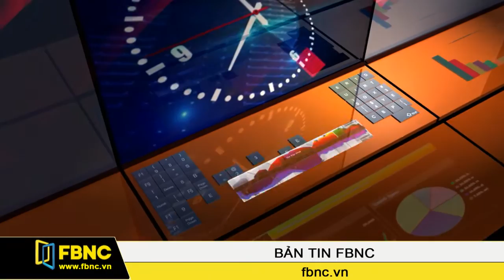FBNC - Bản tin tối 23/08/2016 (Phần 1)